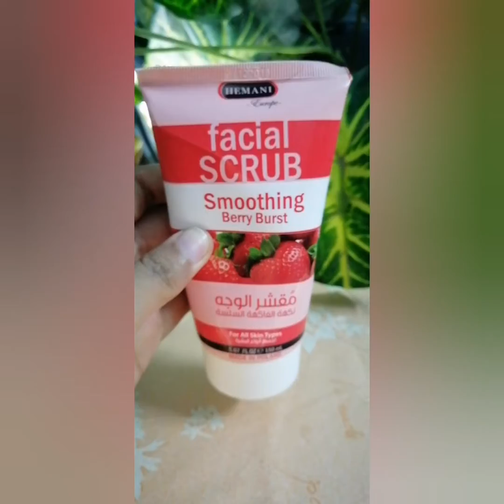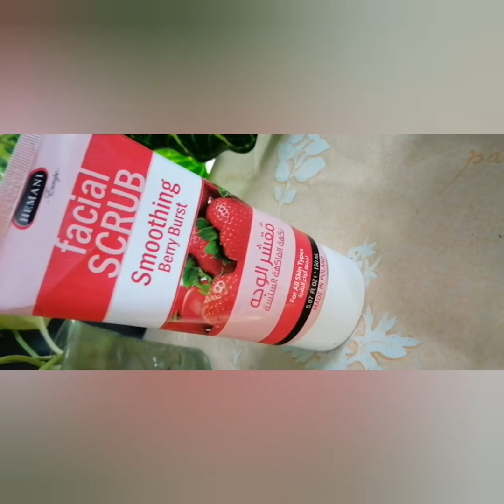Genuine review hemani scrub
Truth about scrubs, hemani berry burst, review